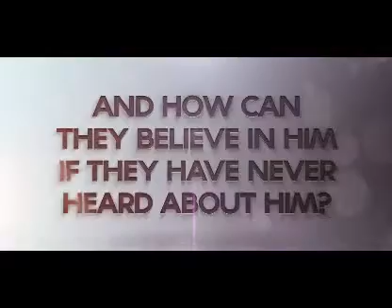Faces Invite) Hyper Pixels Media WorshipHouse Media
Are ready for the revival?